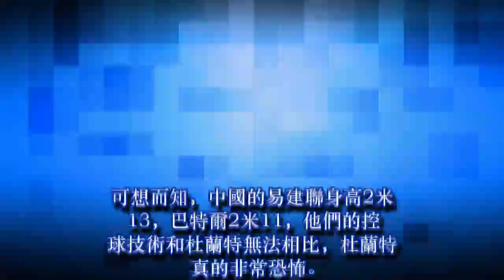非常強悍！杜蘭特無人能防，賽後哈登暴露了KD一個公開的秘密！